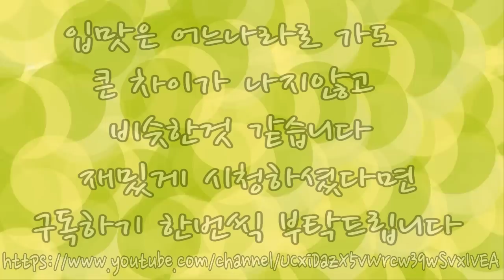[랭킹TOP]일본인이 좋아하는 한국음식 TOP10